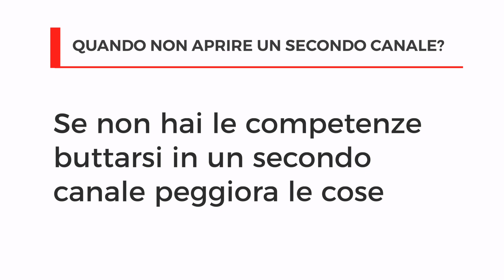3 ragioni per NON aprire un secondo canale Youtube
Scopri i miei corsi qui

Scarica la guida per ottimizzare il tuo Canale YouTube

Nel video precedente abbiamo visto 3 ragioni per aprire due canali YouTube. In questo video voglio invece spiegarti in quali situazioni sia meglio evitarlo.

La prima situazione è quella in cui hai poco tempo. Se fai fatica a lavorare BENE con un solo Canale YouTube, ha assolutamente poco senso per non dire nessun senso iniziare a lavorare con un secondo.

Ricordati che dovresti mantenere la stessa cadenza di pubblicazione su entrambi, il che si traduce nel doppio dello sforzo in termini di risorse e soprattutto di tempo. Se quindi hai dei dubbi sul fatto di poterlo fare, evita.

L'unica situazione in cui mi sento di dire che può avere senso è quando il primo canale è già avviato molto bene e puoi permetterti di lavorarci meno. In questo scenario potresti dirottare le tue risorse su quello nuovo.

La seconda situazione è quella in cui pensi che aprire un altro canale, magari destinato all'estero e quindi in lingua inglese, possa essere una buona occasione per avere più pubblico lavorando meno.

E' vero che il pubblico potenziale è più ampio se ti rivolgi al mondo e non solo all'Italia, ma sicuramente la competizione è più elevata.

Questo si collega al terzo motivo. All'estero specialmente ci sono più persone che hanno capito come usare YouTube al meglio. Quindi se ti mancano le competenze per lavorare al meglio, è inutile avventurarsi nell'apertura di un secondo canale.

Ti consiglio di imparare ad usare bene il tuo primo canale principale. A meno che sempre tu non voglia sperimentare cambiando proprio genere.

Cosa ne pensi? Fammi sapere nei commenti qui sotto.